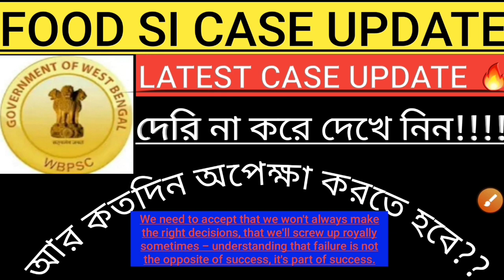SI কেস নিয়ে এই মুহুর্তের সবচেয়ে বড় আপডেট, দেরি না করে দেখে 🔥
FOOD SI CASE নিয়ে এই মুহুর্তের সবচেয়ে বড় আপডেট দেরি না করে দেখে নিন সঠিক আপডেট 🔥🔥🔥🔥🔥🔥